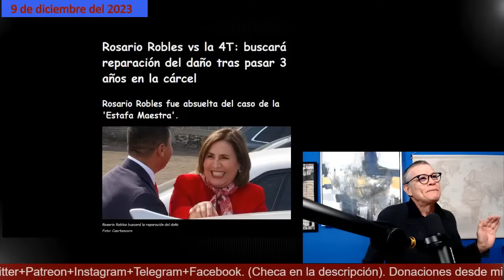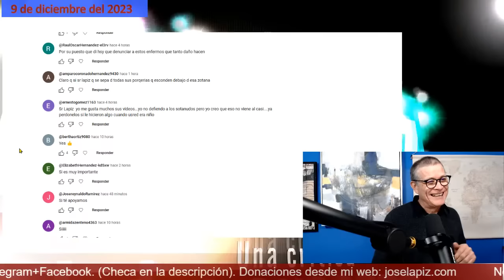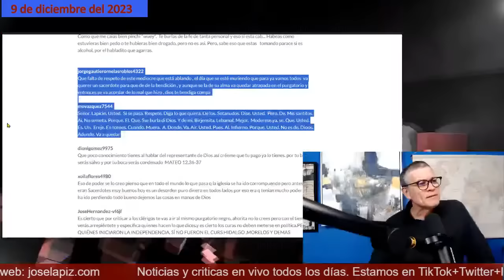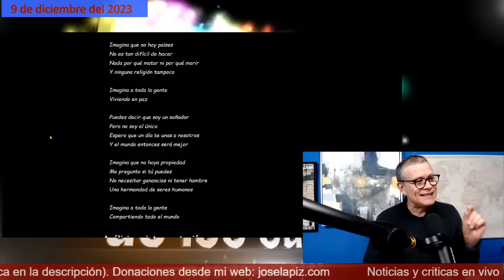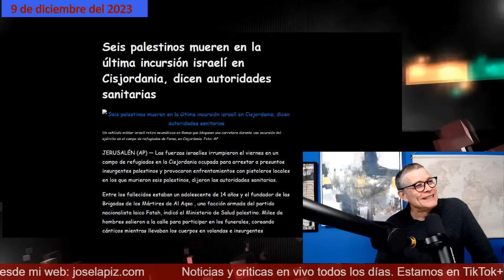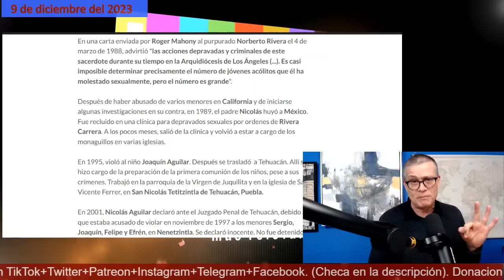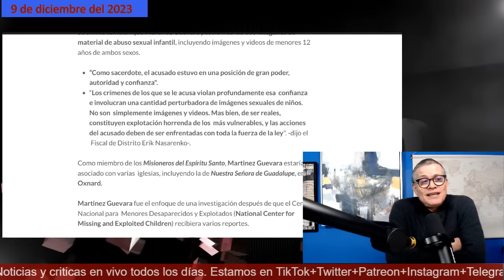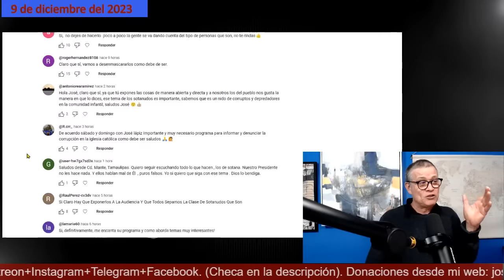¡Pasó en California! Rosario Robles denuncia a AMLO ¡El sotanudo que se echó a 80 borreguitos!